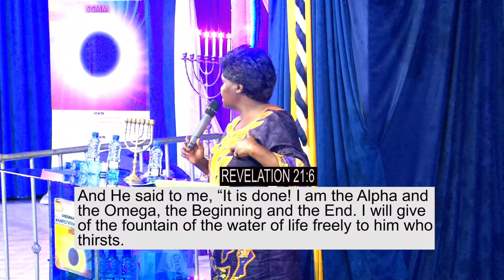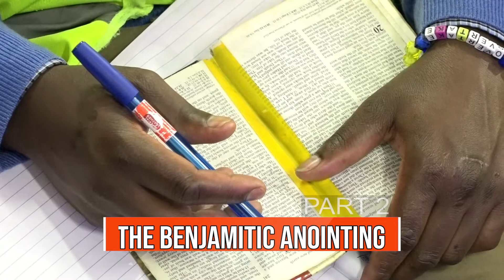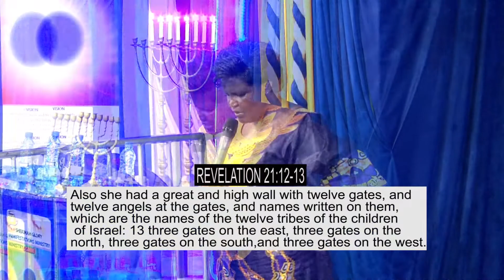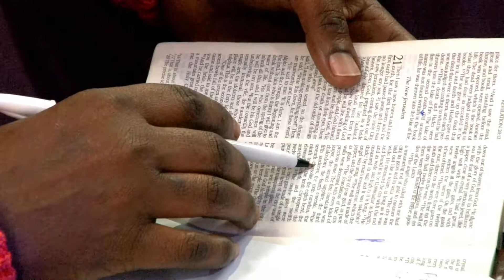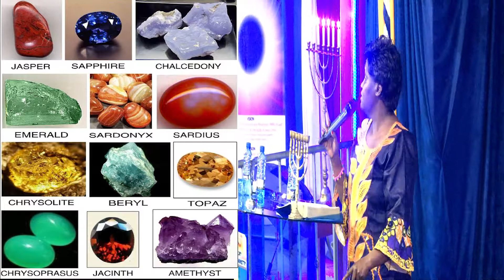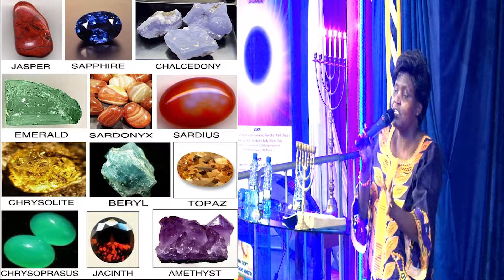The Benjamitic Anointing part2- 2/14/2021